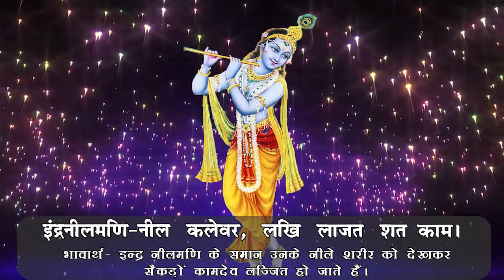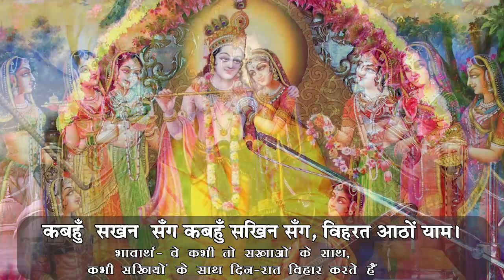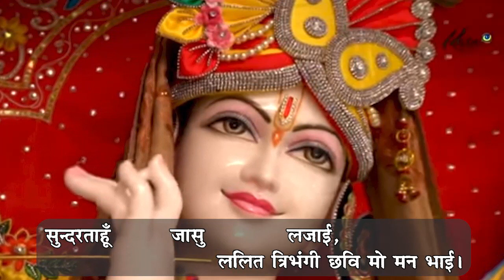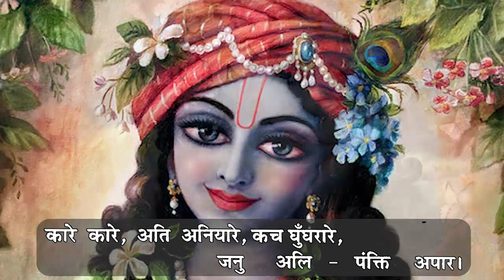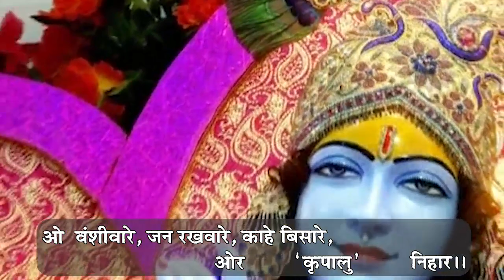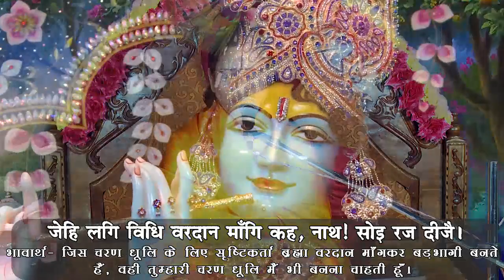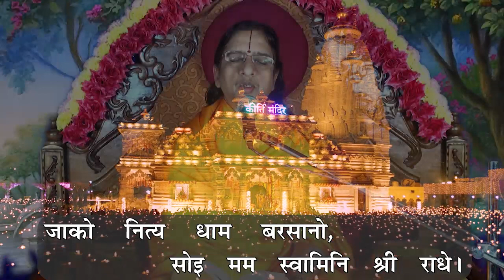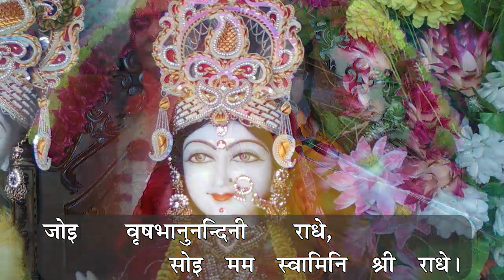06-May-2023 07:15AM Special Live E-Satsang with Braj Chakori Devi Ji from Shyama Shyam Dham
06-May-2023 07:15AM Special Live E-Satsang with Braj Chakori Devi Ji from Shyama Shyam Dham